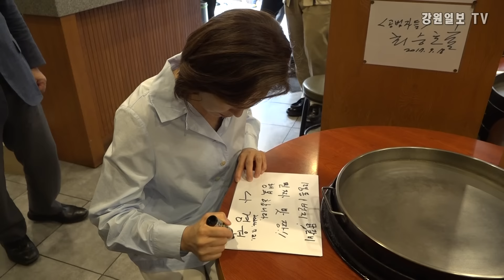[현장영상]나경원 국민의힘 당대표 후보 춘천에서 김진태 지사와 닭갈비 오찬/ 강원일보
나경원 국민의힘 당대표 후보가 강원 지역을 찾았습니다.
나경원 후보는 이날 춘천에서 김진태 지사와 닭갈비 오찬을 함께 하며 강원 현안 해결을 약속하고, 지지를 호소했습니다.